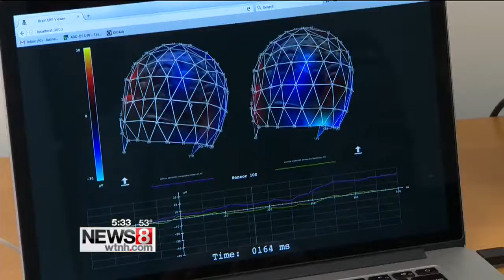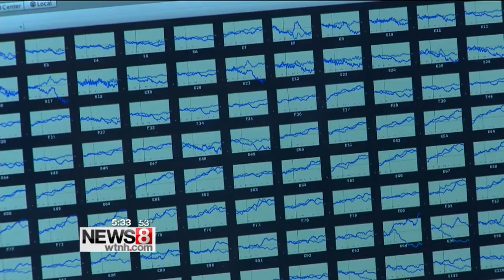Major autism study underway-Yale researchers leading the charge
A study that could transform the way autism is diagnosed, tracked and treated and the work is being done in New Haven.